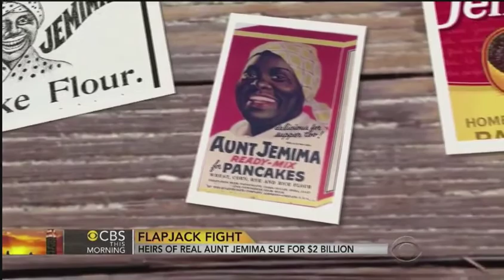Dr. Mary Lee Live Ep 2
Join Dr. Mary Lee as she discusses the Aunt Jemima lawsuit with co-host, Dr. James Cannon, Dr. Greg Tatum ( father of Nick Cannon), historian Michael Tynes, and special guest, Leya Davis, great-granddaughter of Anna Short Harrington who was the original model for the Aunt Jemima brand.